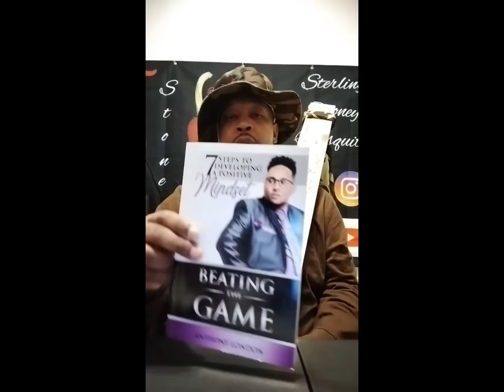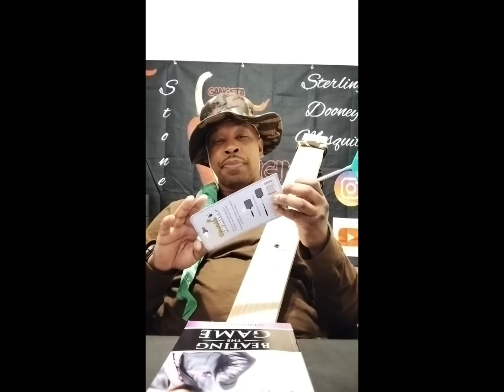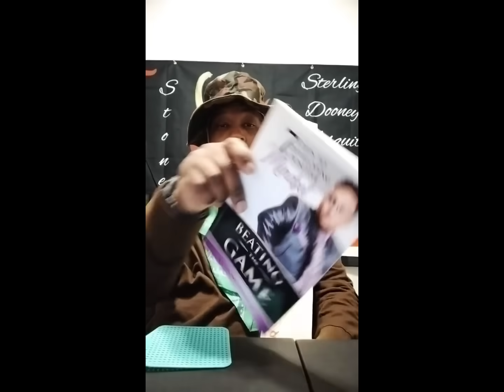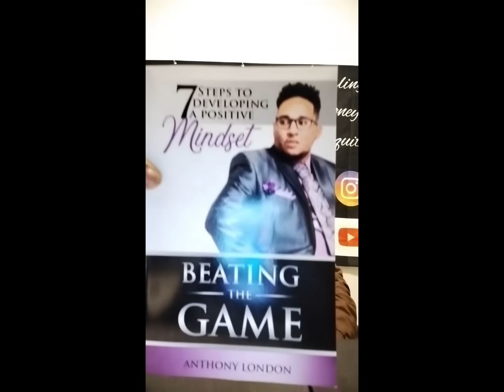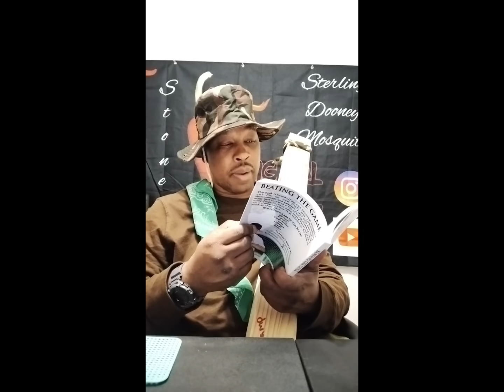Terrance Gangsta Williams reacts to Lil Wayne New song dissing the Hot Boys